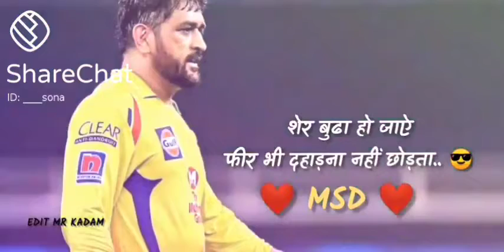IPL 2021 Cancelled MS Dhoni Sad Status IPL 2021 Suspended whatsapp status Whatsapp status IPL